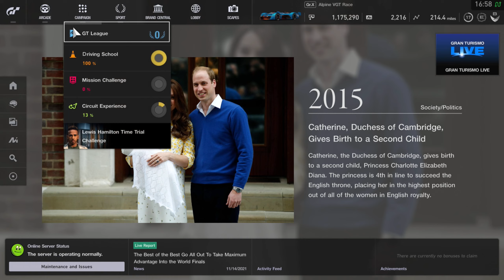Let's Play Gran Turismo Sport - Part 18 - Circuit Experience - Kyoto Driving Park - Miyabi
Add me on discord - ThatBlueFalco#0511